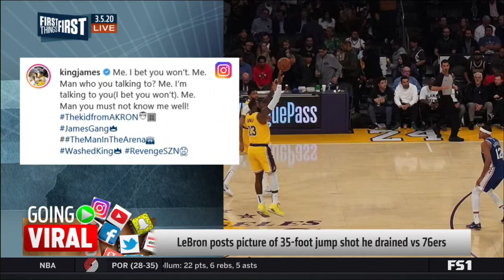Pelicans head coach doesn't worry about Zion palying in back-to-back games - Nick's reaction